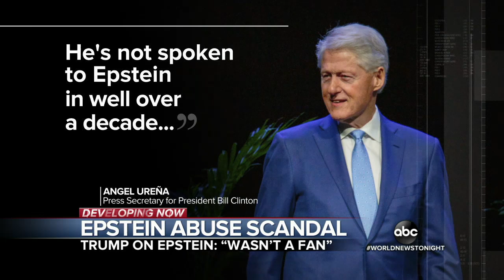Trump says he had 'falling out' with Jeffery Epstein 'a long time ago'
The mega-millionaire charged with sex trafficking and accused of sexually abusing underage girls had drawn praise from Donald Trump in 2002 before allegations surfaced.